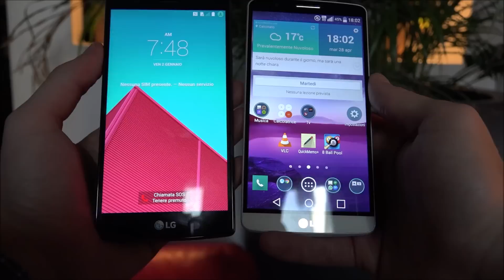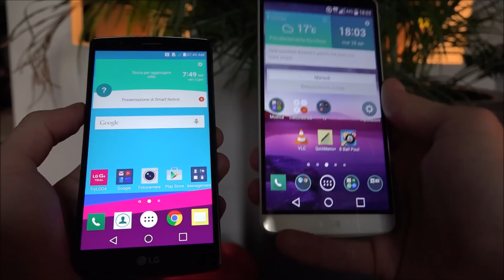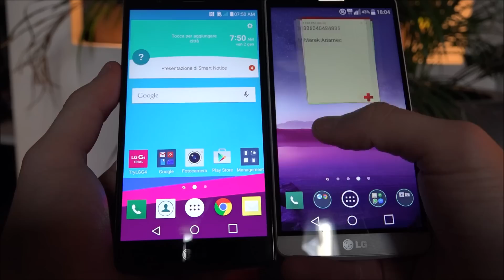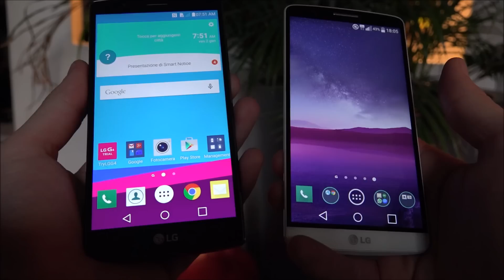LG G4 vs LG G3 ita anteprima da EsperienzaMobile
Ecco un rapido confronto tra LG G4 e LG G3!